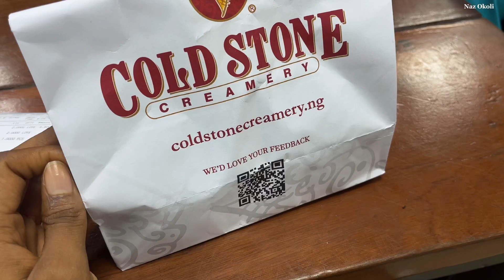WEEKLY VLOG DIARIES: DAYS IN MY LIFE IN NIGERIA VLOG + ICE CREAM DATE + LIFE UPDATE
Hey gengs 💕

On today’s vlog yeahh it’s just me vloging my daily life also went on ice cream date and did lots of catching up with y’all

Age : 22yrs { 04/08 }
Camera 📸 : IPhone 13